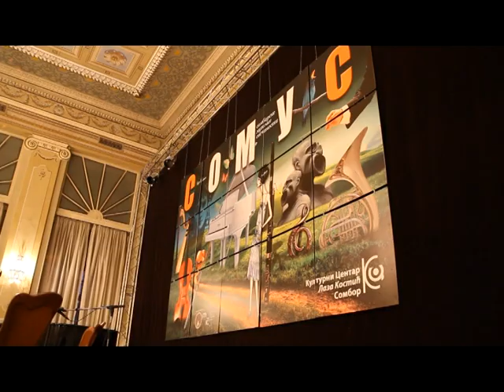SOMUS 2012 - Video bilten šesti dan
Sreda 25. April 2012,
Gradska kuća, Sombor.
Srebrenka Poljak, klavir (Hrvatska).
Stefan Milenković, violina (SAD).

Novinar TIvadar Farago
Kamera i montaža Milan Đurđević
Ton Goran Kulić
Producent Mihajlo Nestorovic.

Kulturni centar Laza Kostić Sombor.